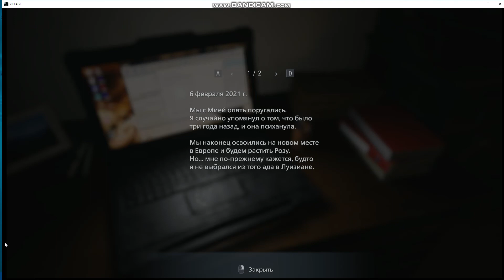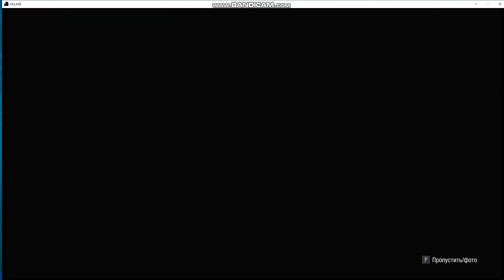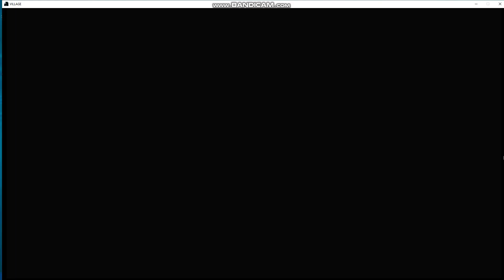Resident Evil Village Прохождение ч.1 Начало истории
Серия Resident Evil всегда славится своим качественным сюжетом, необычным подходом к приключениям и просто является одним из самых лучших хорроров.
Все события происходят спустя несколько лет, после показанных в части предшественнице. Итон Уинтерс и его жена Миа живет в новом месте, стараясь забыть ужасы прошлого, но оно не оставляет…